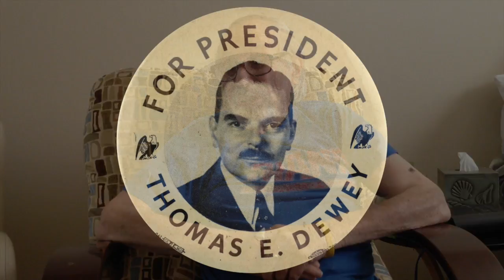Sy Norman - Lost Election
This video is about Sy Norman - Lost Election